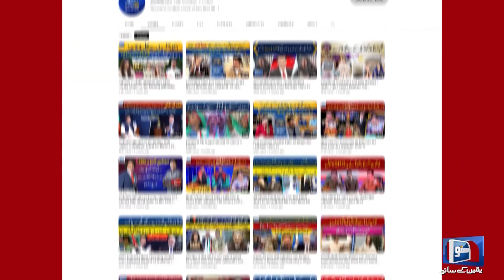Bushra Bibi Showed up at Nab Rawalpindi | Breaking News | Suno News HD